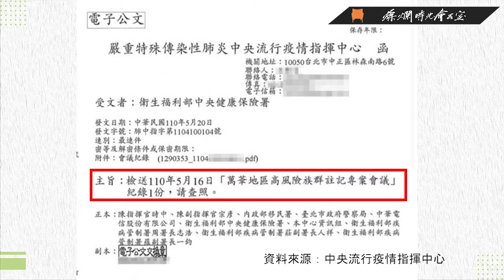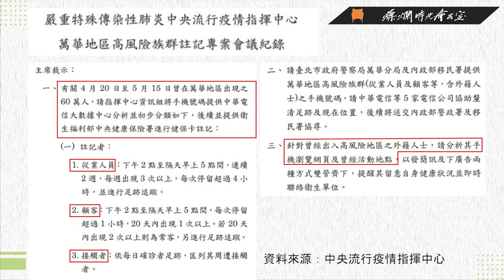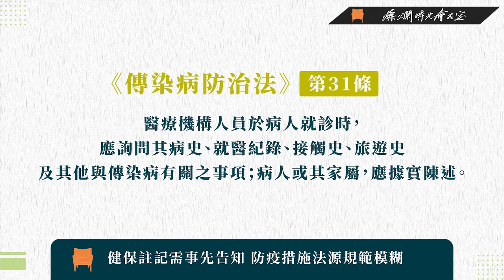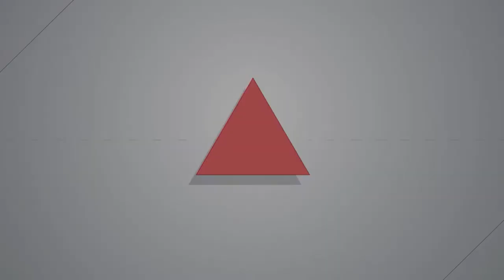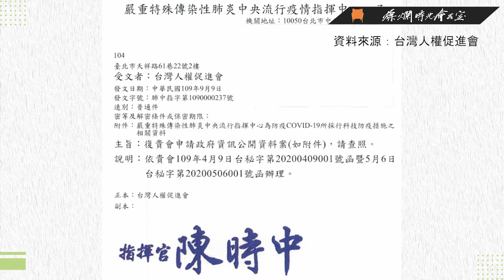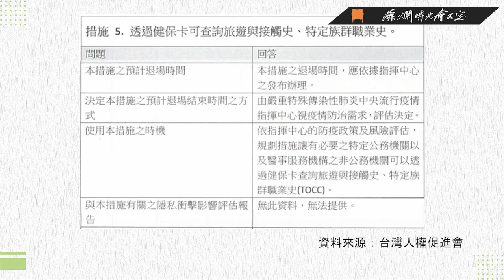【燦爛時光會客室】第316集｜以防疫之名監控隱私 民主國家行得通嗎？｜專訪 周冠汝｜20210606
五月初，萬華疫情爆發後，中央流行疫情指揮中心調取4月20日至5月16日出現於萬華的60萬人相關個資，分析其行蹤足跡與瀏覽網頁紀錄，並篩選出高風險相關人士，於健保卡註記。指揮中心對此案回應，這些措施因應防疫之目的，並無違法，且會在5月29號將這些個資刪除。

台南市進入全國三級警戒後，也祭出戶外群聚警示系統，透過手機藍芽偵測，只要在設定範圍內連續5分鐘超過10人聚集，警示系統就自動發送訊息通報當地警方處理。政府也強調，顧及隱私前提下，這套系統不會記錄資訊與行蹤軌跡。

這些以防疫之名，不斷介入個人隱私的措施，有些人或許覺得是疫情之必要，政府也強調個資用途調查傳染源，阻斷傳播鍊，但個資調取的法源依據是什麼？是否會用於其他調查用途？且個資究竟有沒有在時間內刪除？相關措施的退場時機？這些或許都是政府必須公開讓人民知道的資訊。

本集邀請到台灣人權促進會數位人權專員 周冠汝，來和我們討論在疫情之下的隱私監控，如何能同時顧及人權與安全，也同時思考個資隱私該如何保障？
👉訂閱燦爛時光會客室 podcast，線上隨時聽